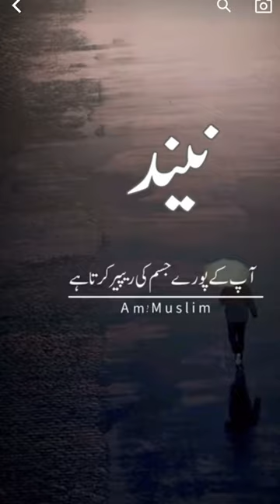Moalan Tariq jameel Byan/عشاء کے بعد جلدی سوجاؤ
عشاء کے بعد جلدی سوجانا چاھیے

Video ko share karee
jazkllah ho khair
teachings of the messenger of allah

likeee ______share _____subscribe